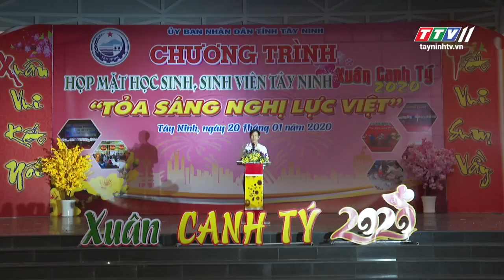TTVNews 22-01-2020 | Today news | TayNinhTV Today